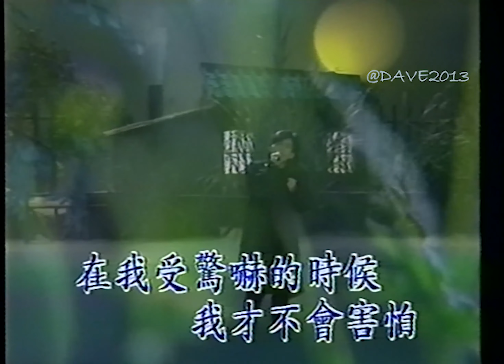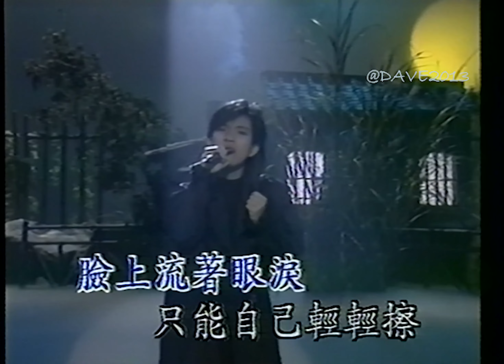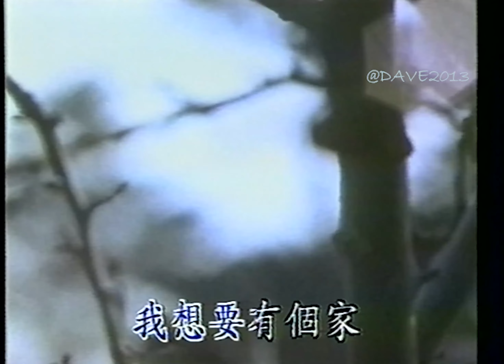我想有个家 - 潘美辰【官方MV】